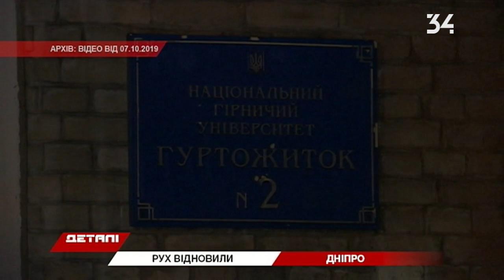В Днепре 3 декабря запустят трамваи и троллейбусы возле аварийного общежития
Движение электротранспорта на перекрестке проспектов Гагарина и Яворницкого возобновят утром 3 декабря.